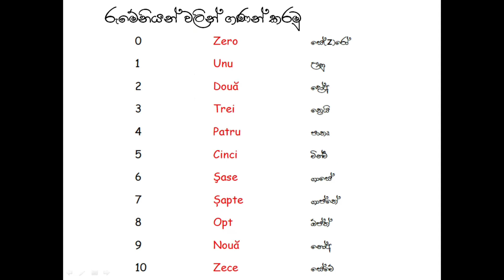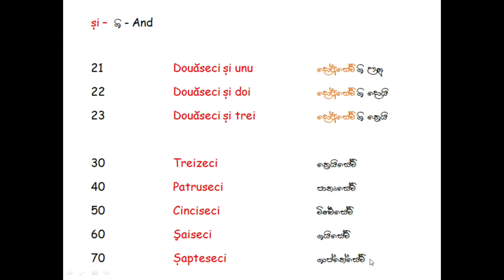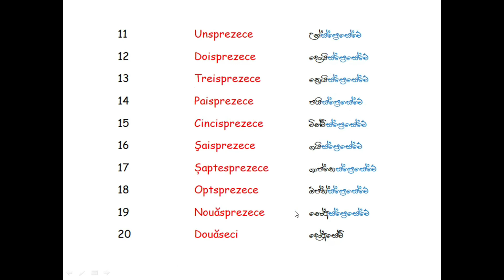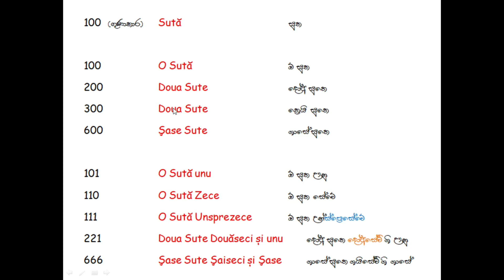How to count in Romanian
Romanian in Sinhala -
In this video we will teach you to count in Romanian language.

Things you learn from this video :-
0 - Zero - සේ(Z)රෝ
1 - Unu - ඌනු
2 - Două - දෝඅ
3 - Trei - ත්‍රෙයි
4 - Patru - පාතෘ
5 - Cinci - චින්ච්
6 - Şase - ශාසේ
7 - Șapte - ශාප්තේ
8 - Opt - ඕප්ත්
9 - Nouă - නෝඅ
10 - Zece - සේ(Z)චේ

11 - Unsprezece - උන්ස්ප්‍රෙසේචේ
12 - Doisprezece - දොයිස්ප්‍රෙසේචේ
13 - Treisprezece - ත්‍රෙයිස්ප්‍රෙසේචේ
14 - Paisprezece - පයිස්ප්‍රෙසේචේ
15 - Cincisprezece - චින්චිස්ප්‍රෙසේචේ
16 - Şaisprezece - ශයිස්ප්‍රෙසේචේ
17 - Șaptesprezece - ශාප්තේස්ප්‍රෙසේචේ
18 - Optsprezece - ඕප්ත්ස්ප්‍රෙසේචේ
19 - Nouăsprezece - නෝඅස්ප්‍රෙසේචේ
20 - Douăseci - දෝඅසේචි

21 - Douăseci și unu - දෝඅසේචි ශි ඌනු
22 - Douăseci și doi - දෝඅසේචි ශි දොයි
23 - Douăseci și trei - දෝඅසේචි ශි ත්‍රෙයි

30 - Treizeci - ත්‍රෙයිසේචි
40 - Patruseci - පාතෘසේචි
50 - Cinciseci - චින්ච්සේචි
60 - Şaiseci - ශයිසේචි
70 - Șapteseci - ශාප්තේසේචි

100 - O Sută - ඕ සුත
200 - Doua Sute - දෝඅ සුතෙ
300 - Trei Sute - ත්‍රෙයි සුතෙ
600 - Şase Sute- ශාසේ සුතෙ

101 - O Sută unu - ඕ සුත ඌනු
110 - O Sută Zece - ඕ සුත සේ(Z)චේ
111 - O Sută Unsprezece - ඕ සුත උන්ස්ප්‍රෙසේචේ
221 - Doua Sute Douăseci și unu- දෝඅ සුතෙ දෝඅසේචි ශි ඌනු
666 - Şase Sute Şaiseci și Şase - ශාසේ සුතෙ ශයිසේචි ශි ශාසේ

1000 - O Mie - ඕ මියෙ
2000 - Doua Mii - දෝඅ මි